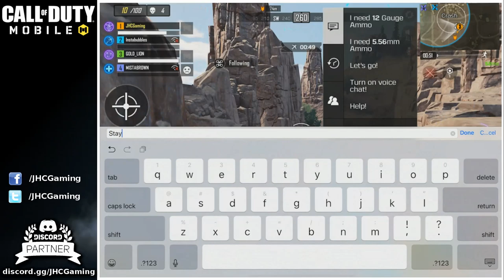Call of Duty Mobile Battle Royale Gameplay | CoD Mobile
Hey guys! Today's CoD Mobile video: TIPS on How to play Battle Royale mode and How to WIN in Call of Duty mobile Battle Royale. This is master level gameplay and if you lose early you lose ranking points, so you have to get in the TOP 5 teams to score more points. At this point, it'S not about getting high kills but more about being strategic and survival. At the end you can take more risks...

How to play Call of Duty Mobile NOW | CoD Mobile
OR
How To Download Call of Duty Mobile NOW: (read below)